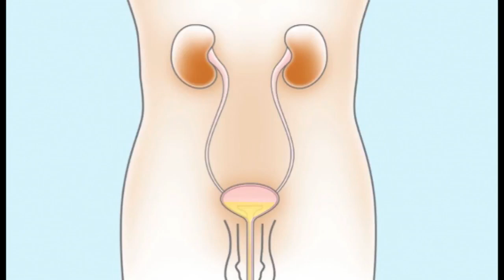Male Bladder- Bladder Management Routines